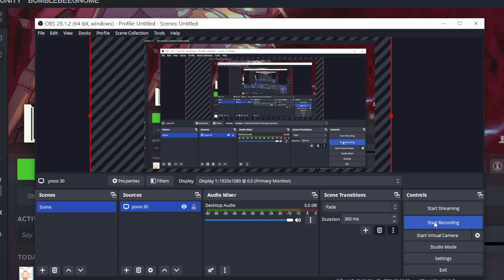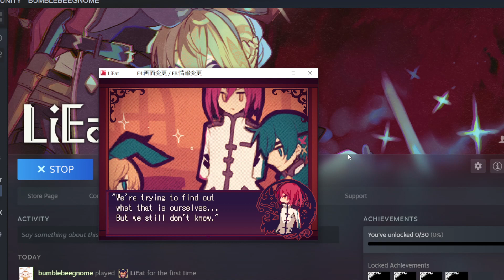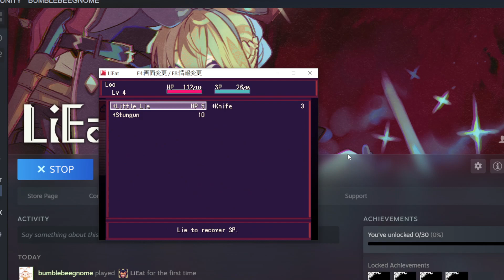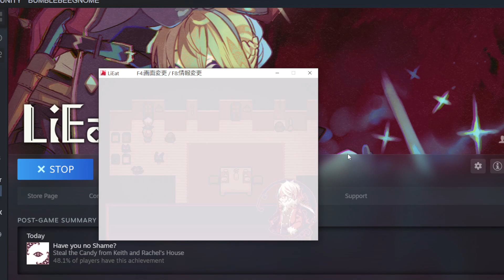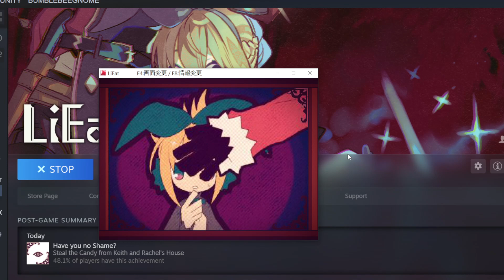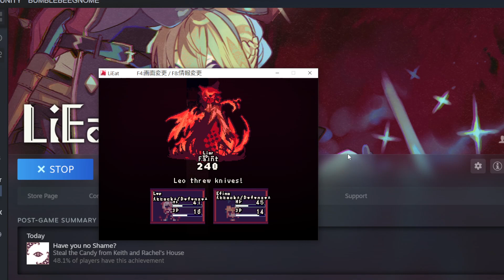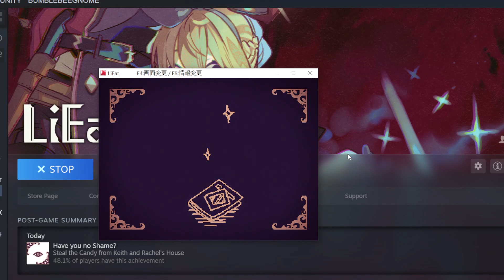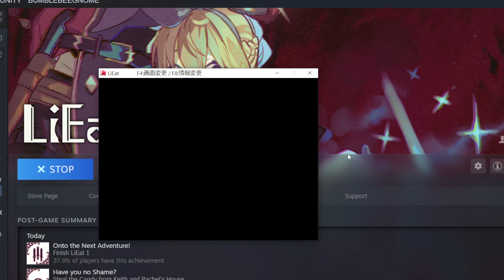Time To Fight Vampires - LiEat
I was hoping it would be longer, but it was cute!